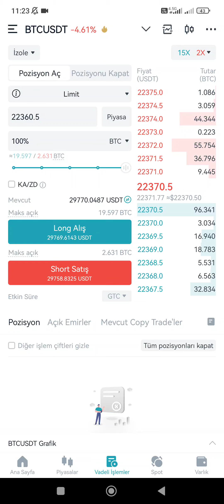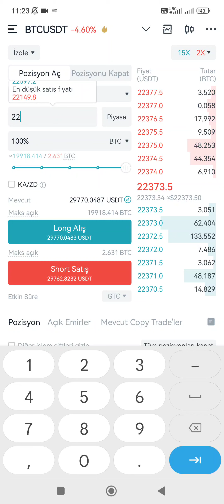550 BİN TL LİK YENİ LONG İŞLEMİ AÇTIM BİTCOİN SON DURUM ANALİZ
1 milyon dolarlık havuz için kayıt ol